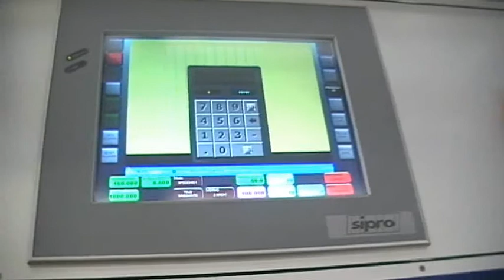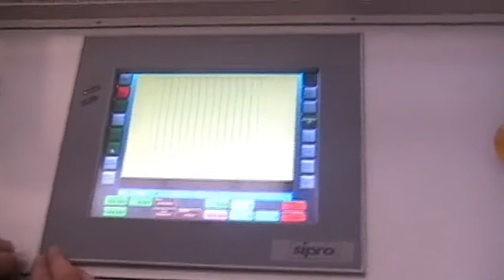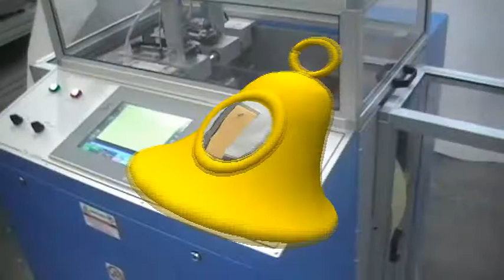TECNO SYSTEM MACHINE FOR "SHAPED" VERTICAL BLINDS TS1600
Fully automatic machine for production of "SPECIAL-SHAPED" vertical blinds

Tecno System snc
Via Molina 80 Vignate ( MI ) ITALY